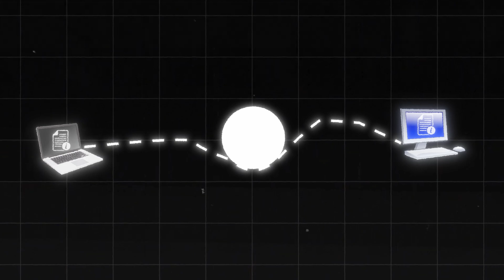How to get Into Cybersecurity Without Spending $10,000 On A Bootcamp!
Looking to slice through the noise and carve your path in cybersecurity this 2024? 🛡️ Get the cyber edge you need NOW with Albert Ow's insider guide on Google & Microsoft Certs! In this video, Albert lays down the real talk on what truly matters for breaking into the industry—forget the overhyped IT bootcamps and pricey courses. 🚀

🔑 Here's your master key:
1️⃣ Master computer networking basics—no CompTIA A+ distractions!
2️⃣ Nail that Security+ certification to solidify your cyber foundations.
3️⃣ Become a whiz with Google & Microsoft Cybersecurity certs on Coursera—your golden tickets to dealing with top tech tools!
4️⃣ Get your hands dirty with TryHackMe projects—apply what you've learned!
5️⃣ Craft a resume that opens doors, not just windows.

Albert Ow shares his personal journey and spills the beans on why you might not want to drain your bank account on bootcamps when you can strategically self-educate. 🧠💡 He's been in your shoes, navigated the maze, and emerged with the blueprint to success—and he's handing it to you!

✨ Dive in, take notes, and embrace the journey. Remember, it's about smart choices, not just hard work. Got your own cyber success story or questions? 🎯

Your career in tech awaits. Let's make 2024 the year you claim that tech job and turn adversity into opportunity. Let's do this—together! 💪

CHAPTERS:
0:00 - Introduction to Networking
0:55 - Computer Networking Basics
2:27 - Security+ Certification Tips
3:26 - Google Cybersecurity Qualification
4:24 - Networking Project Walkthrough
5:51 - Resume Tips for IT Jobs
6:15 - Networking Concepts Recap
6:55 - Final Thoughts on Cybersecurity
8:14 - Conclusion and Next Steps